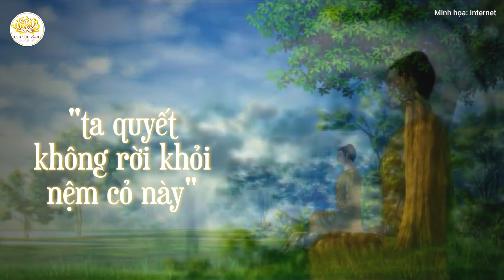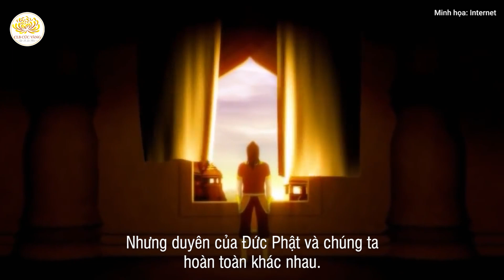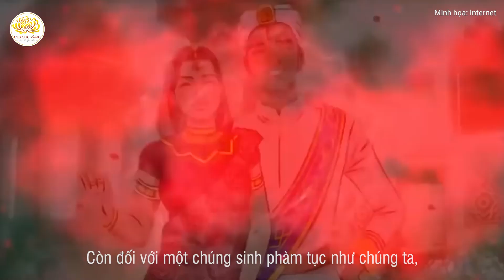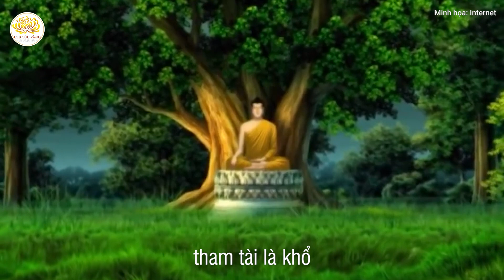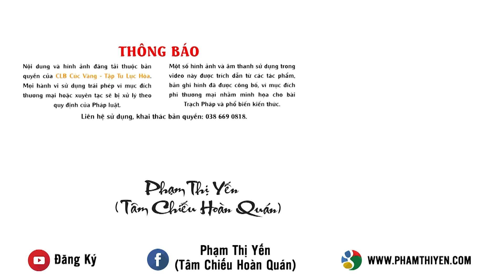Vì sao Ma Ba Tuần đến phá Phật trong đêm Phật thành đạo?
Khi Thái tử Tất Đạt Đa phát đại nguyện dưới cội Bồ Đề: “Dù huyết máu khô cạn, dù chỉ còn gân, xương, da; ta quyết không rời khỏi nệm cỏ này nếu ta chưa đắc thành quả Phật”, ngay sau đó, ma Ba Tuần đã huy động thiên binh, thiên tướng, vũ khí hình thù quái dị... để tấn công Thái tử. Vậy tại sao Ma Ba Tuần lại phá Đức Phật trong đêm Đức Phật thành đạo?
Để hiểu rõ hơn, xin kính mời quý Phật tử và các bạn cùng theo dõi video trên đây!